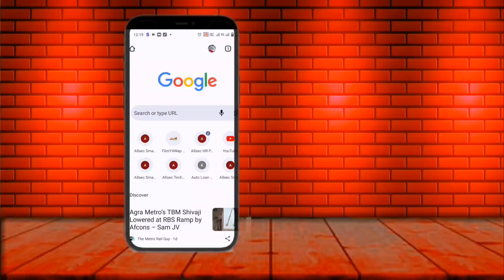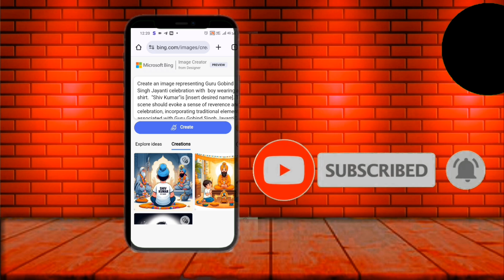How to create 3D Ai guru govind Singh jayanti name image 2024 free guru govind Singh status 2024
Hey everyone, it's (Shiv Kumar) here and today I'm celebrating a very special occasion - Guru Govind Jayanti. This auspicious day honors the birth anniversary of Guru Gobind Singh, the tenth Sikh Guru and the founder of the Khalsa community.

As we commemorate this day, I want to take a moment to reflect on the teachings and principles of Guru Gobind Singh. He believed in equality, bravery, and selfless service - values that are still relevant and important in today's world.

In this video, I'll be sharing some interesting facts about Guru Gobind Singh and his life, along with some inspiring quotes and stories. I'll also be discussing the significance of this day and how we can incorporate Guru Gobind Singh's teachings in our daily lives.

So, whether you're a follower of the Sikh faith or just curious to learn more, make sure to tune in to this video and join me in celebrating Guru Govind Jayanti.

Let's spread the message of love, unity, and compassion on this special day. Happy Guru Govind Jayanti to all of you